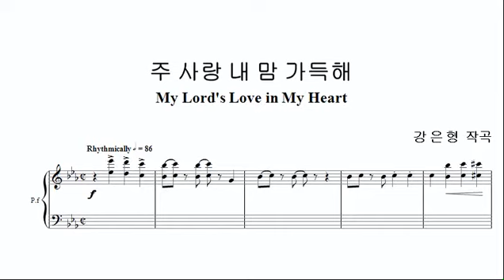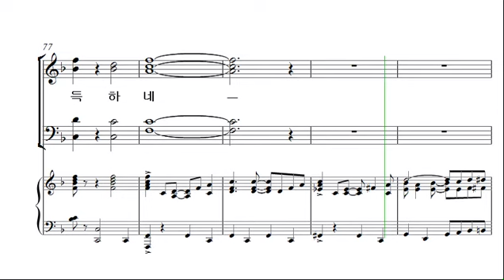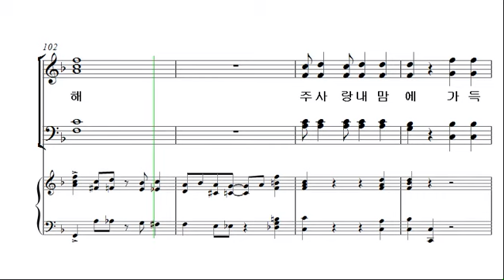[예수 나의 기쁨 11집] 25. 주 사랑 내 맘 가득해 _알토